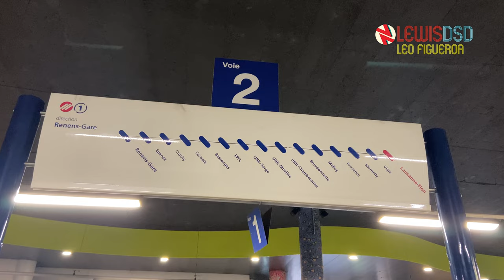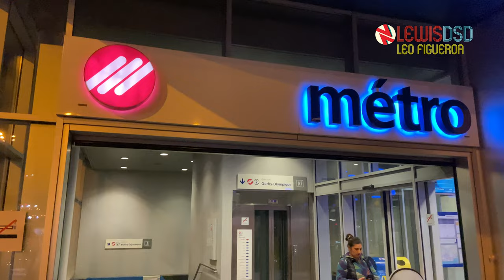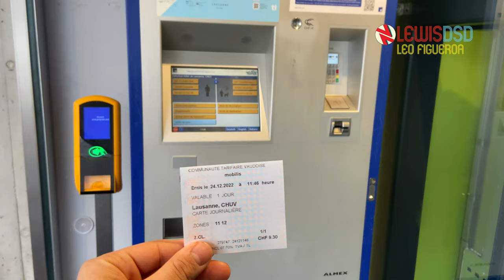EL LUGAR PERFECTO PARA EL METRO NEUMÁTICO: Lausanne, Suiza 🇨🇭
¡Bienvenidas y bienvenidos a un nuevo video, en el que viajamos al Catón de Vaud en Lausanne, Suiza, para conocer su maravillosa red de transporte público.

REFERENCIAS (señalizadas en la parte inferior izquierda o superior izquierda de la pantalla durante el video):
1. Inauguración línea 3 (en Francés) y
2. Lausanne es la ciudad más pequeña con metro
3. Datos demográficos suizos (2022)
4. Trolebuses de Lausanne (en Francés)
5. Historia del tranvía de Lausanne (en Francés)
7. Túnel recién inaugurado LEB
8. Plano detallado del transporte ferroviario de Lausanne
9. Artículo de Urban Rail.net sobre el metro de Lausanne
10. Futuros planes del transporte en Lausanne
11. Ferrocarril de cremallera, previo a la línea M2 y fotografías antiguas de una página que me gusta mucho (citytransport.info)
12. Datos técnicos de la línea M2 (en francés)
13. Adherencias promedio de distintos tipos de trenes férreos (en inglés)
16 a. (Transports Lausannois p.11): Canton de Vaud. Développement des métros m2-m3. 2ª ed., Lausanne, Transports Lausannois, 2021. Site officiel du Canton de Vaud, Recuperado el 18 abril 2023. (en francés).
16 b. (Transports Lausannois p.23): Canton de Vaud. Développement des métros m2-m3. 2ª ed., Lausanne, Transports Lausannois, 2021. Site officiel du Canton de Vaud, Recuperado el 18 abril 2023. (en francés).
16 c. (Transports Lausaanois p.25-28): Canton de Vaud. Développement des métros m2-m3. 2ª ed., Lausanne, Transports Lausannois, 2021. Site officiel du Canton de Vaud, Recuperado el 18 abril 2023. (en francés).
16 d. (Transports Lausaanois p.19): Canton de Vaud. Développement des métros m2-m3. 2ª ed., Lausanne, Transports Lausannois, 2021. Site officiel du Canton de Vaud, Recuperado el 18 abril 2023. (en francés).